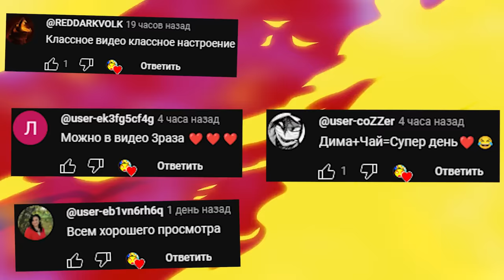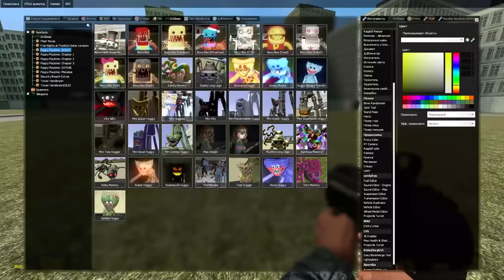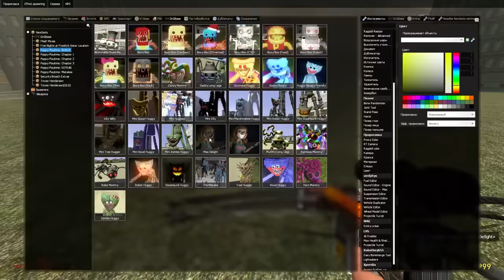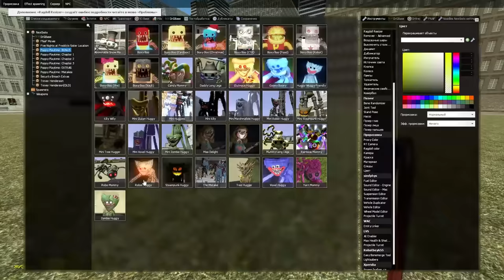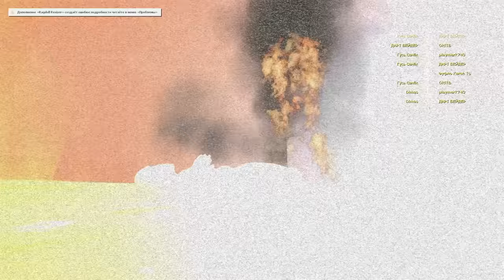КАКОЙ МОНСТР Poppy Playtime Chapter 3 САМЫЙ КРУТОЙ ОБЗОР МОДА ► Garry's Mod